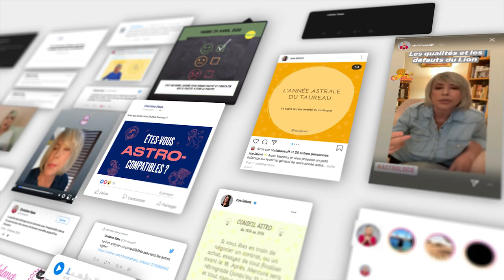Horoscope Scorpion ♏️, octobre 2020 🍁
✨Regardez l’horoscope du mois d'octobre pour le Scorpion ♏️ et celui de votre ascendant pour plus de précision.

Soleil : 8° BALANCE à 7° SCORPION
Pleine Lune : 9° BELIER le 1 et 8° TAUREAU le 31
Nouvelle Lune : 23° BALANCE le 16
Mercure : 3° SCORPION à 27° BALANCE. RÉTROGRADE le 14 à 11°
Vénus : 27° LION à 3° BALANCE
Mars : 25° à 16° BÉLIER RÉTROGRADE
Jupiter : 17° à 20° CAPRICORNE
Saturne : 25° à 26° CAPRICORNE
Uranus : 9° à 8° TAUREAU RÉTROGRADE
Neptune : 19° à 18° POISSONS RÉTROGRADE
Pluton : 22° CAPRICORNE DIRECTE LE 5